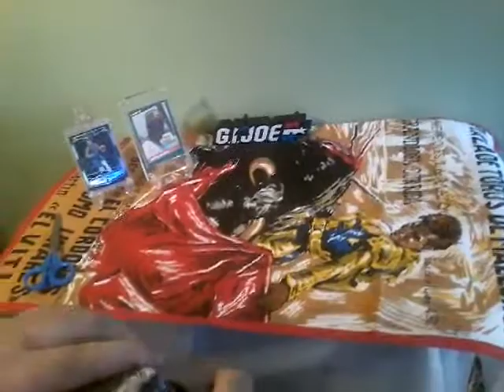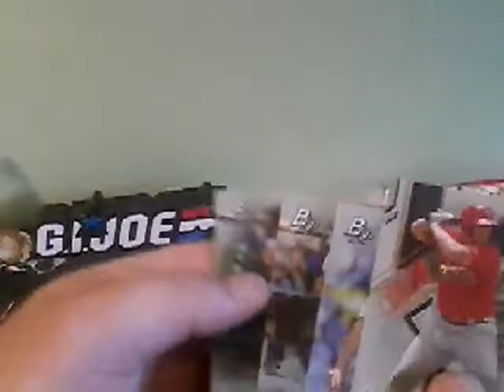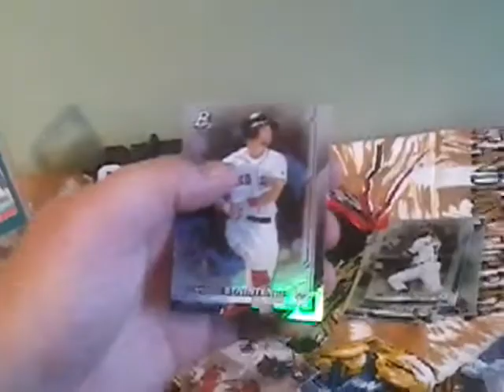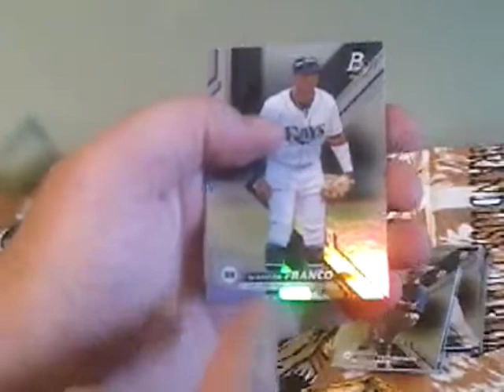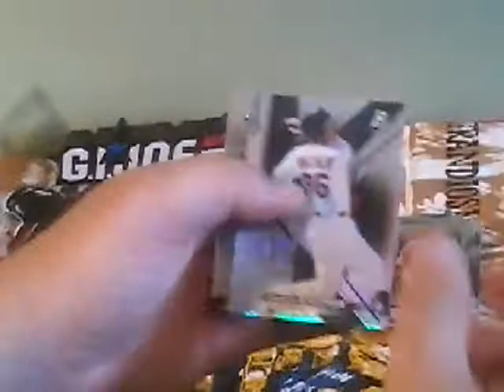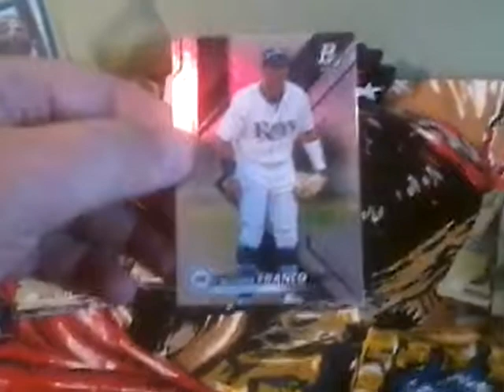2019 Bowman Platinum (Finally Got Wander Franco!)